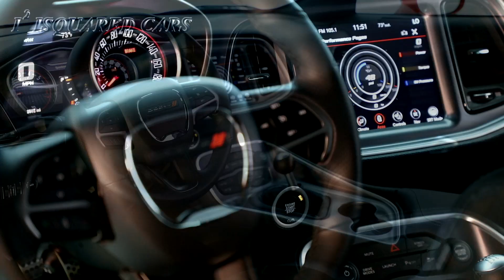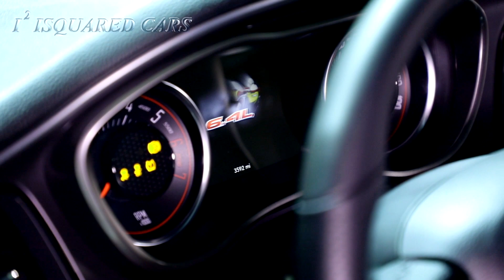2019 Dodge Challenger R/T Scat Pack Widebody 392-cubic-inch V8 485 HP HD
2019 Dodge Challenger R/T Scat Pack Widebody 392-cubic-inch V8 485 HP HD
2019 Dodge Challenger R/T Scat Pack Widebody Exterior Design
2019 Dodge Challenger R/T Scat Pack Widebody Interior Design

The Dodge Challenger R/T Scat Pack continues to offer the most muscle for the dollar in the segment with 485 horsepower and a starting U.S. Manufacturer's Suggested Retail Price (MSRP) less than $40,000. Power comes from the proven, naturally aspirated, 392-cubic-inch HEMI V-8 engine's best-in-class 485 horsepower and 475 lb.-ft. of torque.

New for 2019, all Challenger R/T Scat Pack models get a new look, courtesy of the 2018 Challenger SRT Hellcat. The power-bulge aluminum hood features a dedicated air intake flanked by dual-air extractors to ensure effective removal of heat and reduced air turbulence in the engine compartment. Standard illuminated Air Catcher headlamps feed additional air directly into the engine bay.

Also new for 2019, R/T Scat Pack buyers can leverage the on-track performance capabilities of the SRT Hellcat Widebody.

Featuring the same fender flares from SRT Hellcat Widebody, which add 3.5 inches to the overall width, the new R/T Scat Pack Widebody rides on sticky 305/35ZR20 Pirelli tires mounted to 20 x 11-inch forged "Devil's Rim" aluminum wheels.

Many high-performance features are now standard on all a Challenger R/T Scat Pack models, including:

Launch Control
Launch Assist
Line Lock
SRT Drive Modes
SRT Performance Pages
The Challenger R/T Scat Pack Widebody adds:

SRT-tuned chassis, featuring stiffer front springs, retuned shock absorbers and larger sway bars in both front and rear
SRT-tuned high-performance adaptive damping suspension
Front fascia with integrated splitter optimizes airflow to the cooling modules without compromising vehicle balance
Rear spoiler from the Hellcat helps to deliver responsive and balanced handling
As a result, the R/T Scat Pack Widebody delivers its best on-road and on-track performance ever, with an improvement of close to 2 seconds per lap or 12 car lengths compared with the R/T Scat Pack. In a quarter-mile comparison, the new Challenger R/T Scat Pack Widebody gained .2 seconds - running 12.1 seconds E.T. at 112 mph.

The Challenger R/T Scat Pack's superb stopping power comes from the SRT-engineered Brembo brake system with six-piston front and four-piston rear calipers, resulting in braking (60-0 mph) performance improving to 108 feet (from 111 feet).

Exterior badging on the R/T Scat Pack includes new Scat Pack Bee badges that face forward on both fenders. Challenger script and R/T logos flank both sides of the front grille.

Inside the performance interior are front seats that feature the Scat Pack Bee logo embroidered into the seat backs; new Dark Dub Plate finish on instrument panel and console and new Liquid Titanium accents on the steering wheel, shifter and cluster bezels.